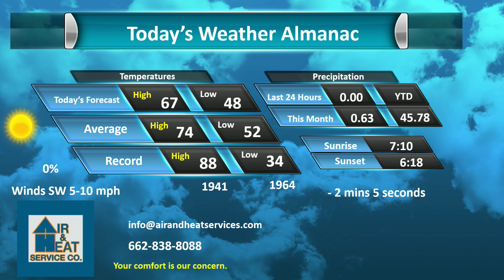Air and Heat Service Company Oct 20 2022